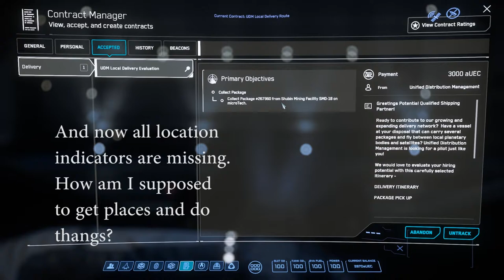Star Citizen 3.15.0 Post Prison Glitches - Temp fix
Just some examples of the glitches you will experience after leaving prison:
-Missing mobiGlass
-All HUD location indicators will be gone, along with your head!
-No mouse Pip when flying
-No AOA indicator when flying

So you won't be able to do any missions or accurately engage your quantum drive to travel far (unless you align it by memory, since there are no indicators). This basically renders the game a flight/space sim with the ability to run around. All other gameplay loops are impossible.

If this has happened to you, please add your experience at the following link so that this can be resolved as a priority:
Or search "Quantum Marker"  on the issues site to find the issue and add your experience.

Until the fix is released in 3.15.1, you can perform a character reset and that will solve all of the issues mentioned.